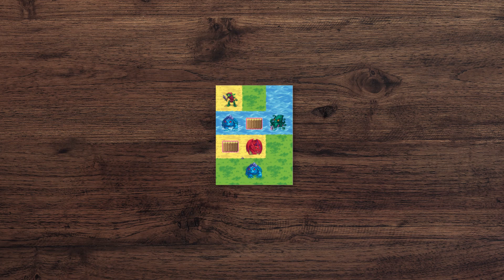Cutterland — настольная игра | Обзор и Правила игры ✂️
Cutterland – оригинальная настольная стратегия, в которой вам предстоит соревноваться в проектировании сказочных земель
Разрезайте карты ножницами, распределяйте фрагменты местности между игроками и получайте победные очки за расселение монстров. Побеждает игрок, чья страна окажется самой интересной для приключенцев!

📌 Уникальный игровой опыт
📌 Безграничные тактические возможности
📌 Атмосферная графика в жанре пиксель-арта
📌 Отлично подходит для турниров
📌 Обратите внимание на дополнения "Cutterland. Классика" и "Cutterland. Грибница".

Комплектация
 160 карт местности
 4 планшета-памятки
 30 жетонов костей
 12 жетонов крепостей
 16 жетонов стен/мостов
 Блокнот

Cutterland. Грибница - Грибы распространяются по сказочной земле!
В этой коробке вы найдёте набор карт для игры Cutterland с новым монстром — грибницей. Сыграйте в знакомую игру и получите новые впечатления!